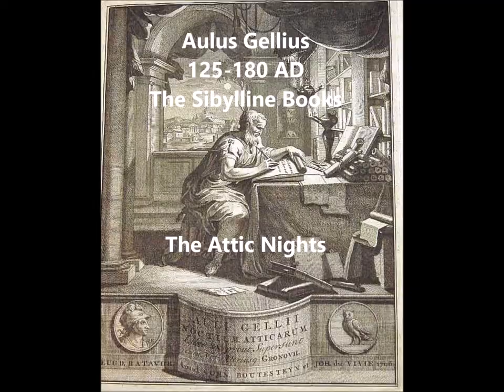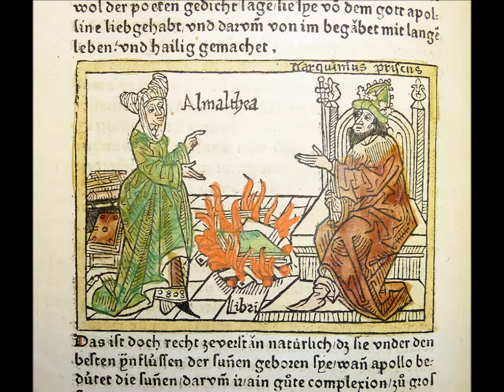The Sibylline Books by Aulus Gellius 125 180 AD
Aulus Gellius wrote little stories about just about everything in his three volume Attic Nights as translated by William Beloe in 1795.